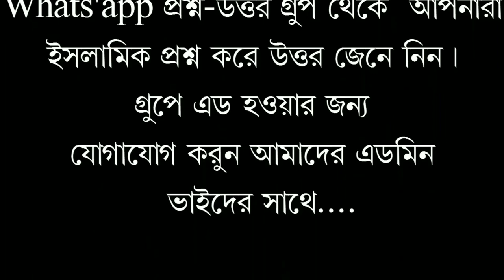কুরবানি দেওয়া পরিবারের. নখ চুল কাটা থেকে,কত দিন বিরত থাকতে হবে।শায়খ ক্বারী আমিনুল ইসলাম